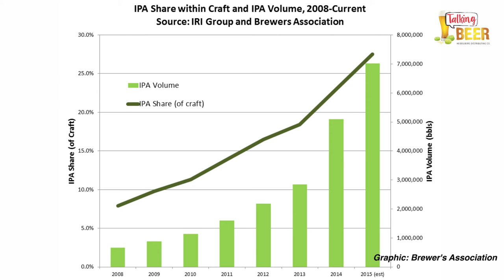Talking Beer 8/26/15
Pick a brewer, any brewer and most likely they're producing an IPA. India Pale Ale is the largest growing segment of the craft beer industry with more than 25% of the craft beer share and a projection of seven million barrels in 2015.

Certified Cicerone ® and Rampant Director of Craft Chris Emmons takes a look at IPA's on this week's "Talking Beer."